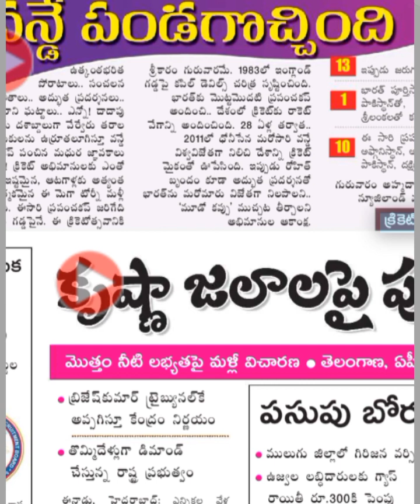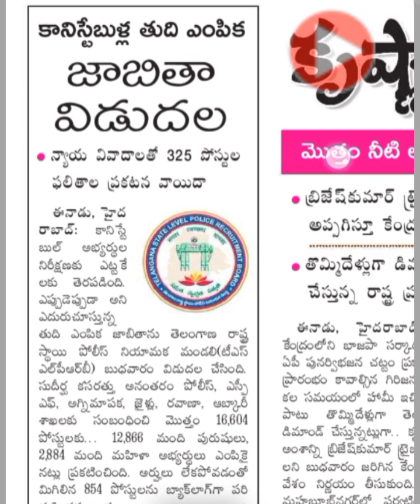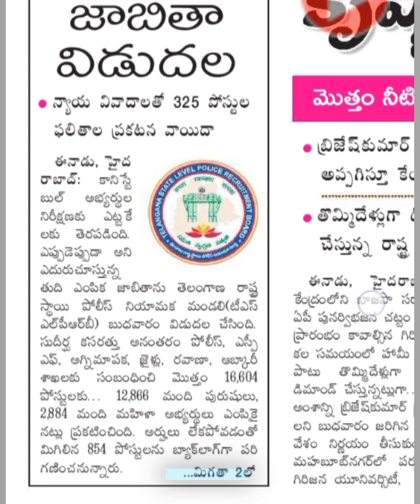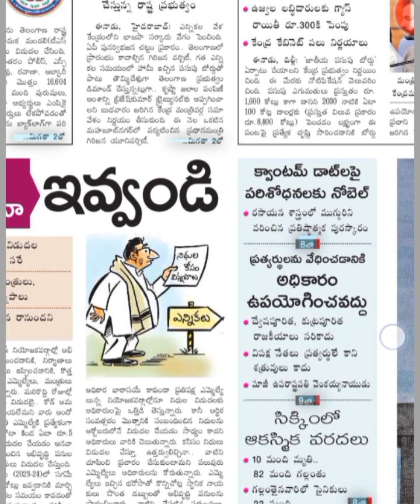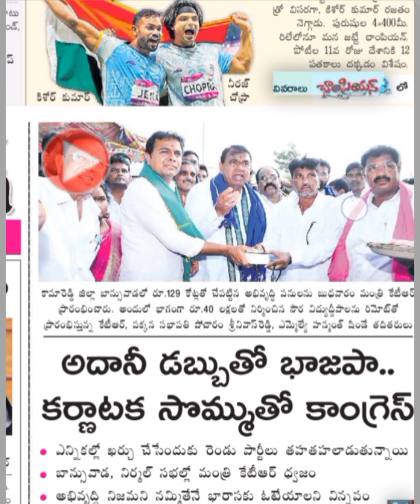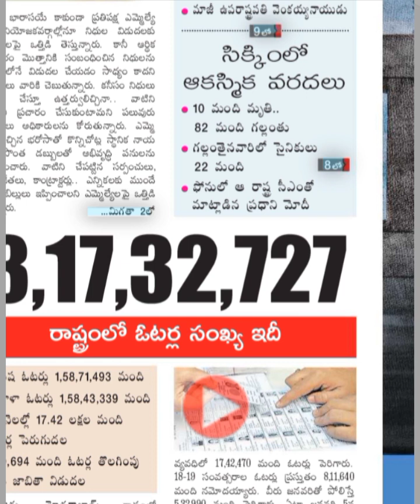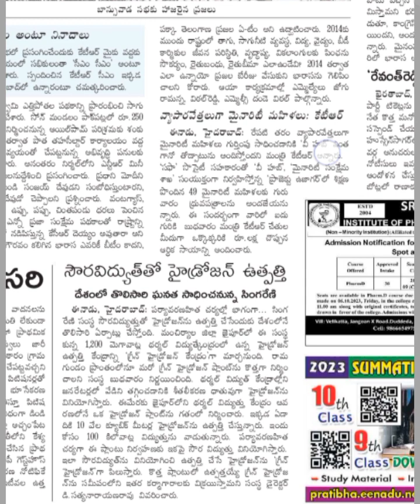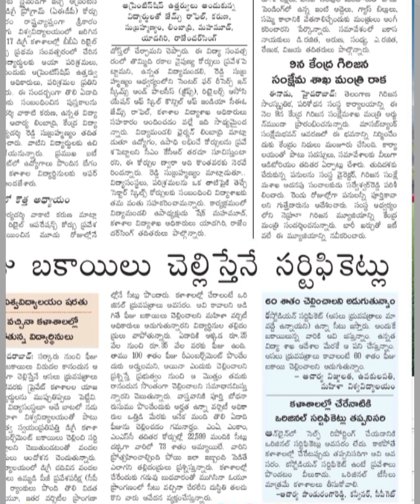ఈనాడు వార్తలు 4/10/23 today news paper